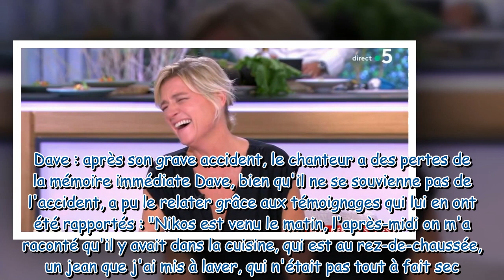Ça y est, elle m'a compris Anne Elisabeth Lemoine gênée par une anecdote de Dave qui la recadr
"Ça y est, elle m'a compris ?" : Anne-Elisabeth Lemoine gênée par une anecdote de Dave qui la recadre dans C à vous